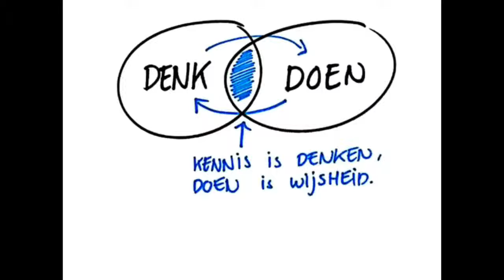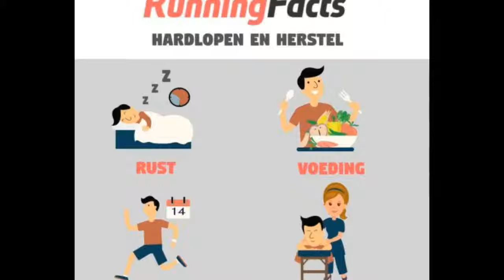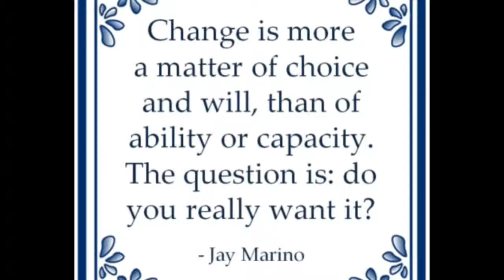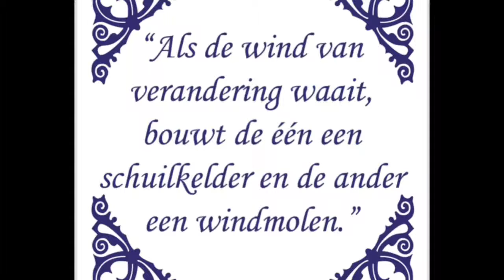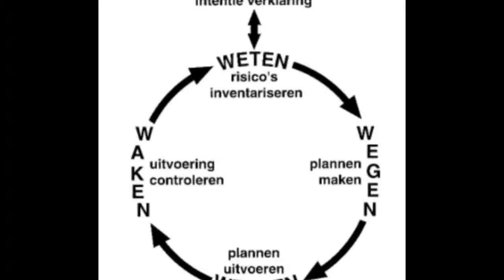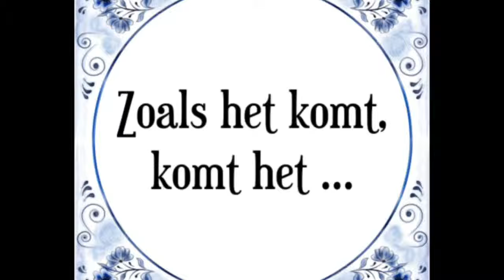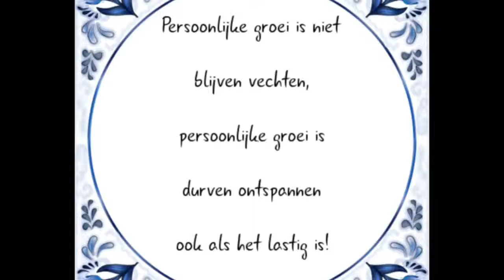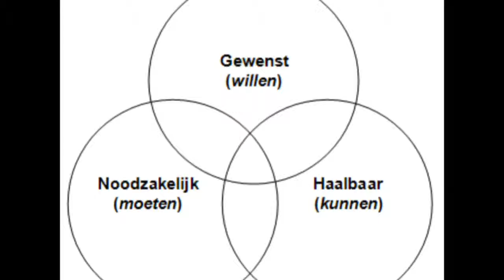“Dia Ada Dengan Masalah Kita" 15.4.19 : Own Depression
jika Anda adalah tragedi yang tidak disukai, kekecewaan, diagnosis atau telah menerima kerugian, Anda dikenakan pajak. Anda lelah.
Anda mungkin sepenuhnya terbakar. "Datanglah padaku" adalah kata-kata jujur dari Juruselamat yang pengasih, kamu mengundang keamanan dan ketenangan untuk menemukannya. Kelelahan Anda adalah alasan yang cukup untuk undangan ini.
Dia rindu bahwa Anda mengakui apa yang Anda tidak suka. Dan sebaliknya dia ingin Anda damai dan tenang dan menawarkan bantuan. Saya menyebutnya pengembalian besar. Renungkan bagian ini. Tutup mata Anda dan bayangkan situasinya. Tuhan berdiri di depan Anda dengan tangan terbuka. Dia mendorong Anda untuk melakukannya.
Dia mengundang Anda untuk Anda menderita. Dan kemudian meletakkannya di kakinya. Bayangkan bahwa memikul beban kepada Allah yang diberikan Allah Anda, dan berbaliklah kepada Anda lagi dan lengannya membentuk tempat tidur yang dapat Anda istirahatkan. Dia tahu kamu berkelahi dan dia ingin bantuanmu.
Dia ingin Anda memberi harapan dibandingkan dengan rasa sakit yang Anda alami. Akui rasa sakitmu terhadapnya. Tinjau undangannya. Langkah ini akan membuat Anda lebih ulet dan mencegah Anda untuk tetap berada dalam penderitaan Anda. Rasa sakit dan usaha Anda tidak perlu menentukan masa depan Anda. Mungkin menderita kamu bertahun-tahun yang lalu, dan kamu sampai hari ini dengan implikasi terjebak. Anda tidak harus menunggu sampai kekekalan untuk menemukan kesembuhan. Pemulihan dapat dimulai hari ini, sekarang juga. Ketika Anda terjebak dalam penderitaan Anda, Anda sering dapat melakukan apa-apa selain mencoba bertahan hidup.
Anda tidak memiliki kemampuan untuk menjalani hidup Anda seperti yang seharusnya. Tapi sekarang saatnya untuk mulai hidup! Untuk tumbuh! Untuk menyembuhkan! Sudah saatnya Anda mendapatkan hidup Anda kembali. Tuhan ingin Anda lebih kuat daripada penderitaan yang ditentukan hidup Anda. Dia punya rencana besar denganmu. Dia ingin menggunakan penderitaanmu untuk cr
menderita untuk menciptakan sesuatu yang baru. Menguntungkan Anda. Untuk mengarah ke ketinggian yang lebih tinggi. Karena dia mencintaimu, dia ingin membuatmu lebih ulet. Dia ingin agar rasa sakit Anda akan digunakan dalam diri Anda untuk menciptakan sesuatu yang indah.
Tot volgende Blog.